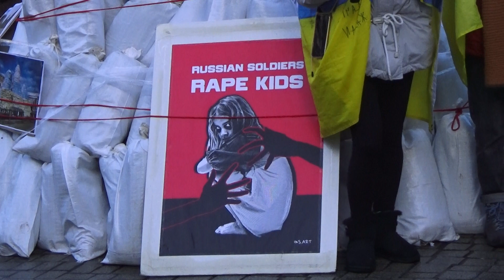Hamburg: Rede von Katharina Fegebank, 2. Bürgermeisterin am 24.2.2023, Gedenktag Angriff auf Ukraine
(D/ENG/UA) Katharina Fegebank, die 2. Bürgermeisterin Hamburgs, hält eine Rede im Rahmen des Gedenktages an die Verstorbenen, Verletzten und Vertriebenen als Folge des Angriffskrieges Russlands gegen die Ukraine in Anwesenheit von:
* Irina Tybinka, Consul General of Ukraine in Hamburg,
* Pawel Jaworski, Consul General of the People's Republic of Poland in Hamburg,
* Jason Chue, Consul General of the United States of America in Hamburg
Katharina Fegebank, the 2nd mayor of Hamburg, gives a speech on the commemoration day for the dead, injured and displaced persons as a result of Russia's war of aggression against Ukraine in the presence of:
Катаріна Фегебанк, 2-й мер Гамбурга, виступає з промовою в день пам’яті загиблих, поранених і переміщених осіб внаслідок загарбницької війни Росії проти України в присутності:
 * Ірина Тибінка, Генеральний консул України в Гамбурзі,
 * Павел Яворський, Генеральний консул ПНР у Гамбурзі,
 * Джейсон Чуе, генеральний консул Сполучених Штатів Америки в Гамбурзі